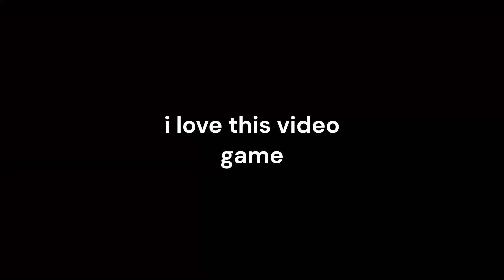good video game with good netcode